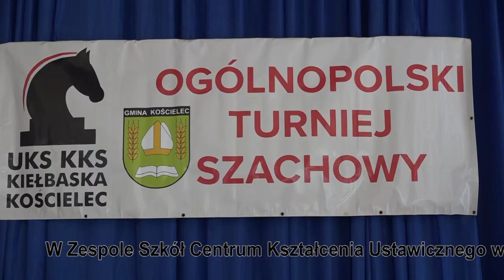Ogólnopolski Turniej Szachowy dzień 1